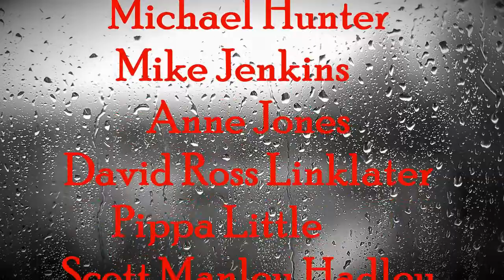Tony Hill 2 Poems from Dreich#3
Tony Hill reads 'Pen' and ' Kite'